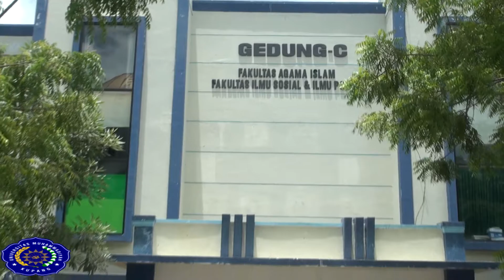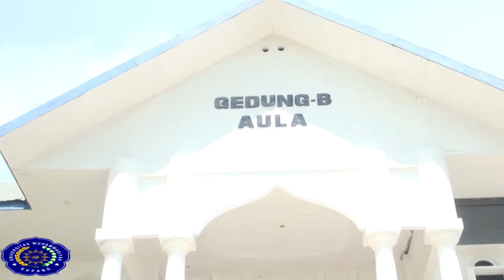Kampus Multikultural di Indonesia, Universitas Muhammadiyah Kupang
universitas Muhammadiyah Kupang, Merupakan salah satu Kampus Muslim Di NTT yang begitu kental dengan rasa toleransi yang tinggi. dilihat dari video yang akan ditayang. yang mana akan membuka pemahaman saudara semua akan eksistensi kampus Universitas Muhammadiyah Kupang di NTT,
  silahkan menyaksikan video berikut ini..